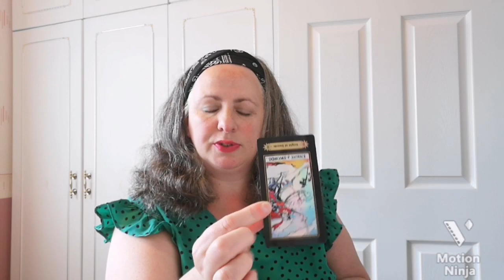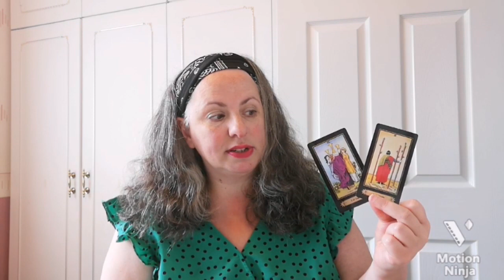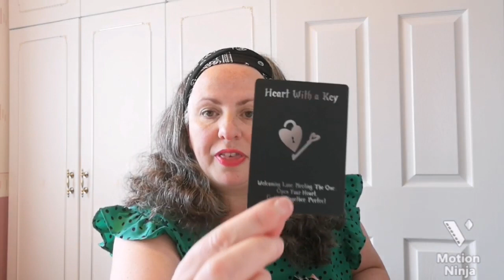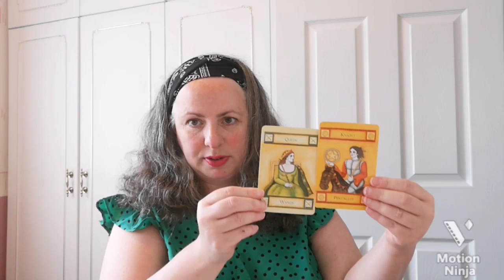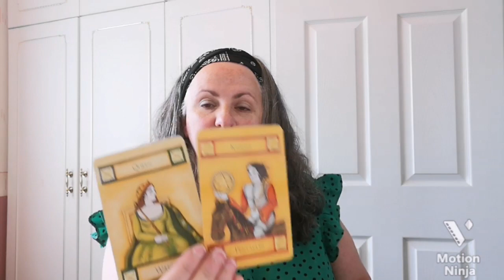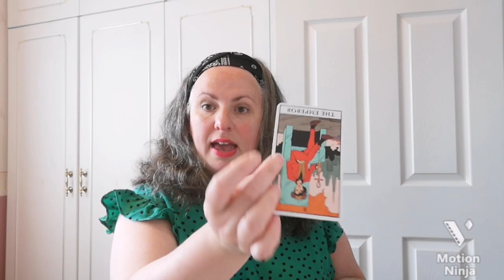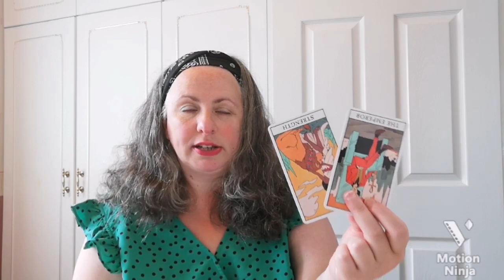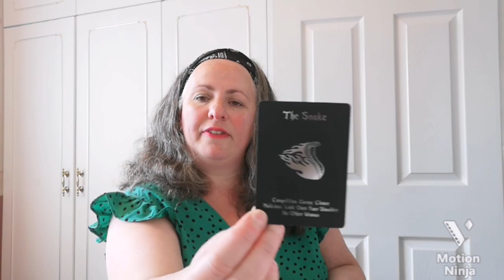🌺NO OR LOW CONTACT🌺WILL THEY REACH OUT🌺Pick a card tarot and pendulum reading🌺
🌺Time Stamps
🌺Reading 1.     3:52
🌺Reading 2.   18:02
🌺Reading 3    30:34

Lorena Victoria 😊🌹

🐬Pieces Rising ♓

🌺Readings are done within 48 hours, sometimes I am quicker depending on how busy I am.

Lorena Victoria 😊🌹

🐬Pieces Rising ♓

1 Question 5-10 mins video recorded reading    £5.55    $7.61

 🌺2  Questions 15 -20    minute video recorded reading   £10.55  $14.47

🌺Emergency Same Day Readings  £40.00 $42.00 up to 5 questions.